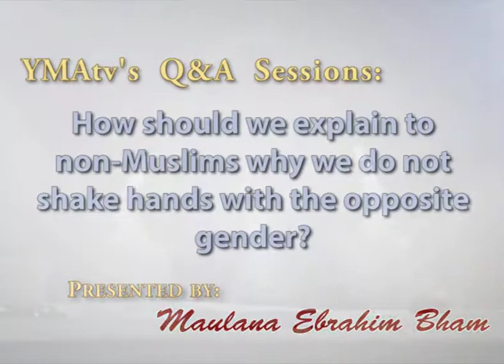Shaking Hands with the Opposite Gender in Islam (Fri 16 Oct 2015)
**Shaking Hands with the Opposite Gender in Islam**
Friday night lecture series delivered by Ustadh Mahmud A. Kürkçü of Young Muslims of Australia (YMA), delves into various aspects of a Muslim's faith. The topics covered help to reflect deeply on the teachings of the Qur'an and the sunnah within the contemporary context, infusing believers with the requisite awareness and fervour to being better Muslims in their daily lives.
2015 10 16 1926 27 Fri